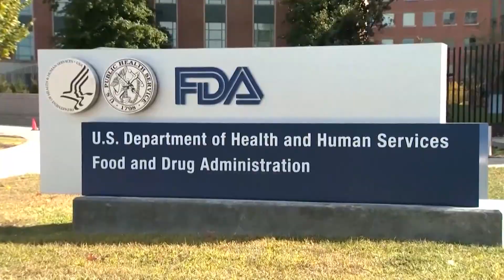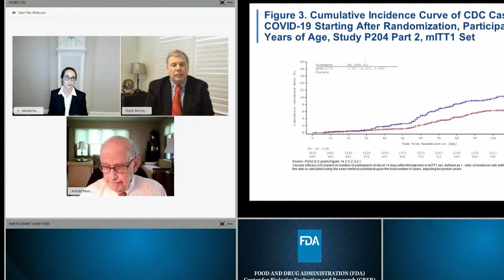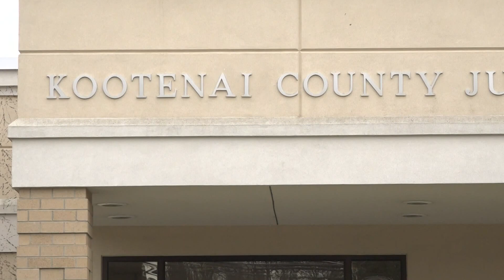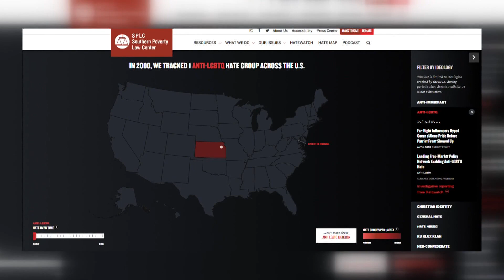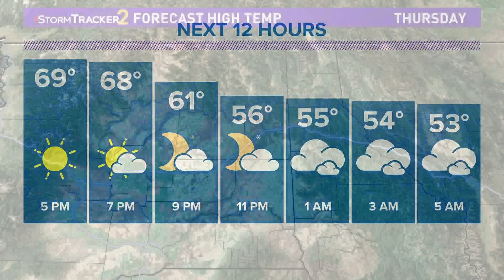FDA advisers approve COVID-19 vaccine shots for young children and other top stories at 4 p.m.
Top headlines from the Inland Northwest on June 15, 2022, at 4 p.m